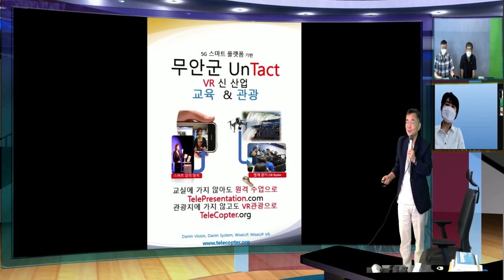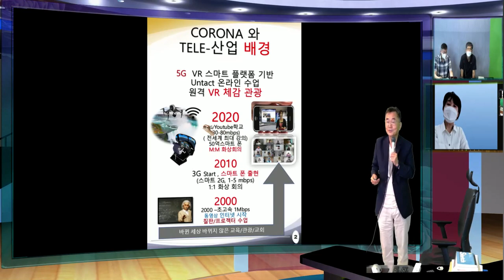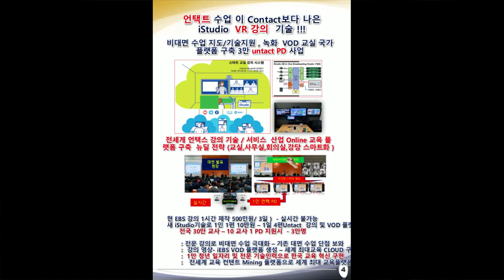iStudio 강의방식의 교실 구현, 비대면 온라인 수업이 대면보다 더 나은 iStudio 원격 수업 설명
무안의 교육장님꼐서 바쁘신 중에 잠시 원격 iStudio  프리젠테이션을 드릴수 있어 짧은 시간 스마트 교실의 의미, 원격 강의와 대면 수업에 가상칠판 수업이 필요한 그래서 교실도, 원격지도 지금 대면수업의 한계를 극복하는 새로운 강의 방식을 열심히 설명드려 본다.